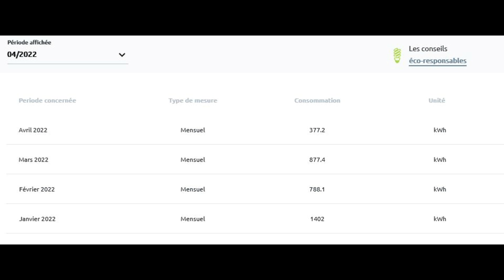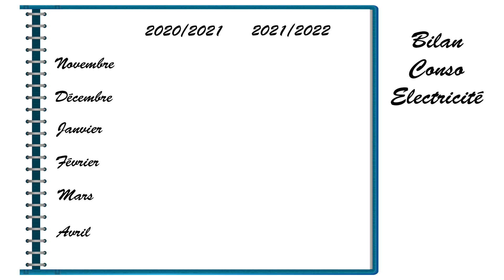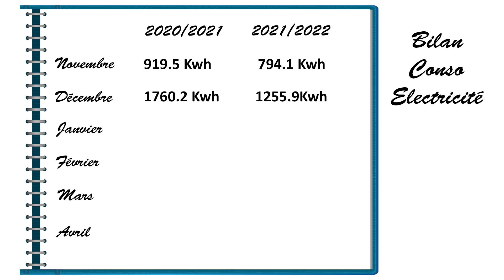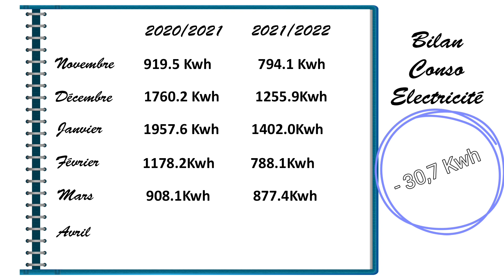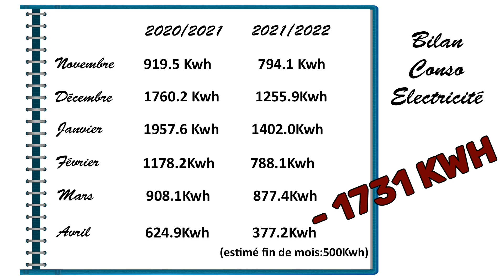Economies: Bilan de ma conso énergétique cet hiver. Ai je vraiment consommé moins d'électricité?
Bonjour bonjour!
Cette semaine ce ne sera pas un bilan financier mais plutôt un bilan énergétique que je vous propose.
Si vous vous rappelez bien j'avais posté une première vidéo au mois de janvie 2022 pour expliquer ce que j'avais mis en place pour limiter ma consommation électrique cet hiver. L'hiver est donc maintenant fini et en ce début de printemps il me parait important et interessant de vous faire un petit retour sur ce que ça a donné (et spoiler: j'en suis ravie!) Vous l'avez compris, c'est un bilan très positif qui arrive avec le printemps.

Je vous en place dans la vidéo, voici le site d'enedis sur lequel vous pourrez retrouver vous aussi votre consommation

Pour se retrouver dans cette vidéo:
00:00 intro
01:38 message personnel
02:06 la vidéo de janvier 2022
02:34 Enedis
06:05 Mon bilan mois par mois
11:41 Total de mes économies de consommation électrique
14:02 Conclusion